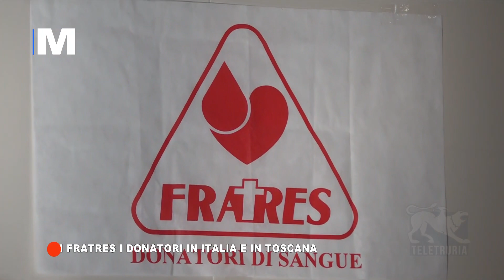Magazine 23/02/2023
Eventi legati alla storia, alle tradizioni dei posti, alle cucine tipiche, ma anche all’attualità. Tutto questo durante Magazine trasmissione a cura di Stefanella Baglioni e Fabrizio Radicchi